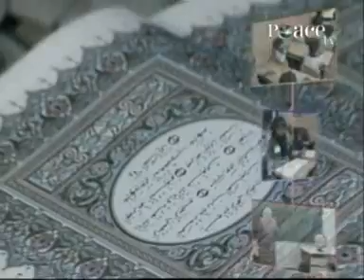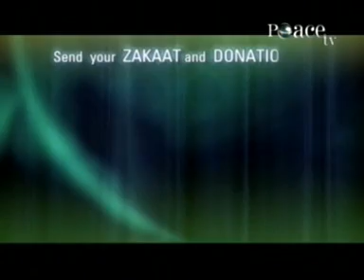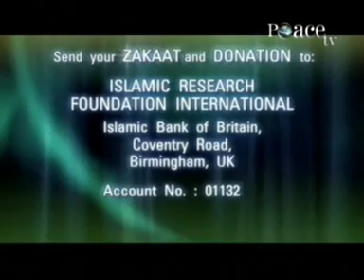Whiz Kidz IIS Annual Day 2006 Part 09